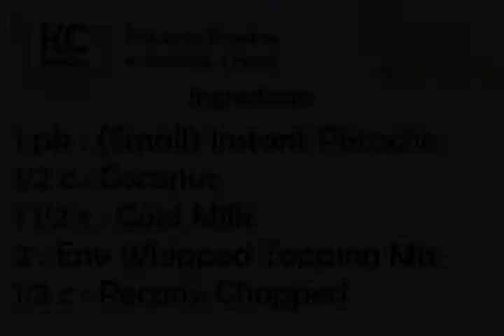Pistachio Frosting - Kitchen Cat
★ Kitchen Cat ★ Pistachio Frosting Recipe.
For this recipe you will need:
✰ ✰ ✰ ✰ ✰ INGREDIENTS ✰ ✰ ✰ ✰ ✰
1 pk : (Small) Instant Pistacho
1/2 c : Coconut
1 1/2 c : Cold Milk
2 : Env Whipped Topping Mix
1/2 c : Pecans; Chopped